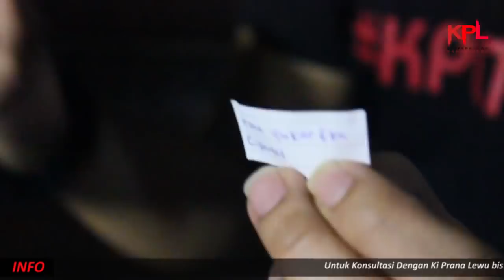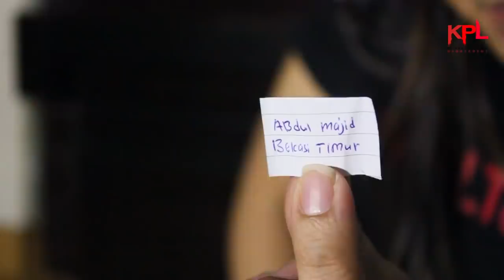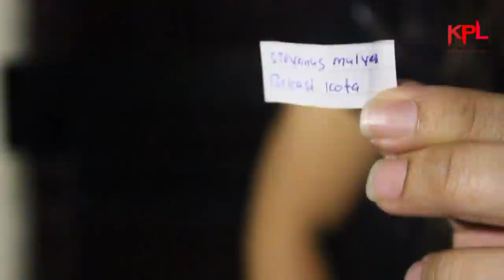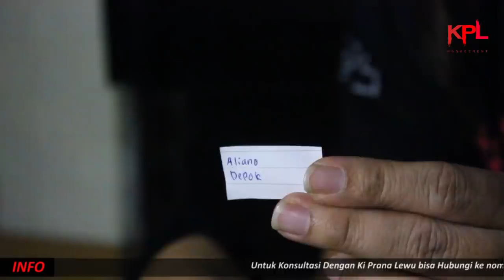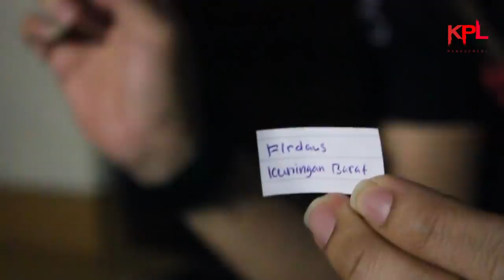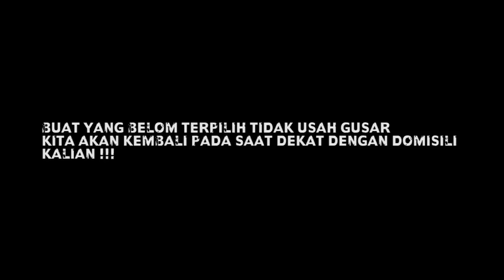MEREKA YG BERNYALI IKUT PENELUSURAN TIDAK SEPERTI HATTERS YG CUMA BERANI BERKOAR PART 2 !!!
Untuk konsultasi dengan Ki Prana Lewu bisa hubungin ke nomer
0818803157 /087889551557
dan untuk contact person prihal  pengaduan (  penipuan ) , iklan , endorse bs hubungin ke nomer

TTD Management Ki Prana Lewu